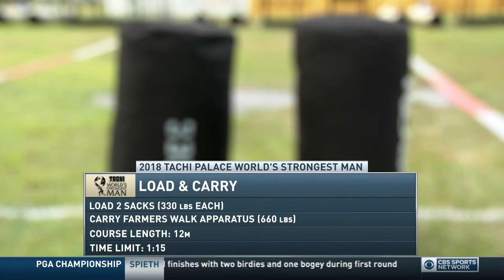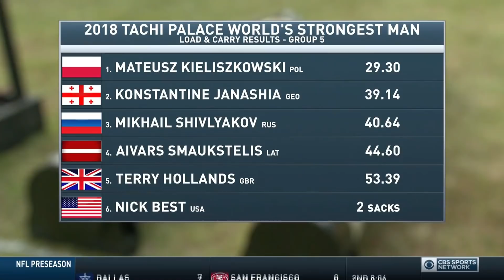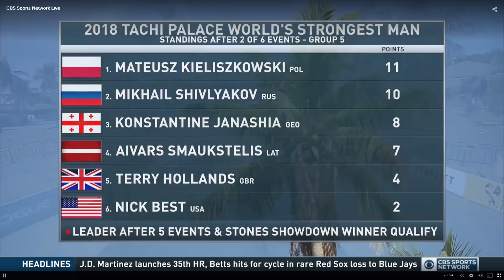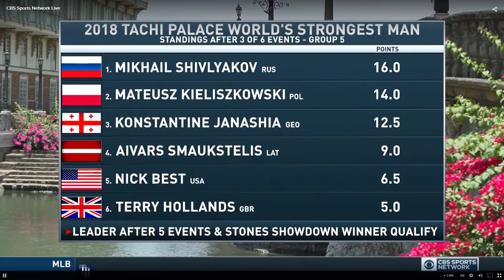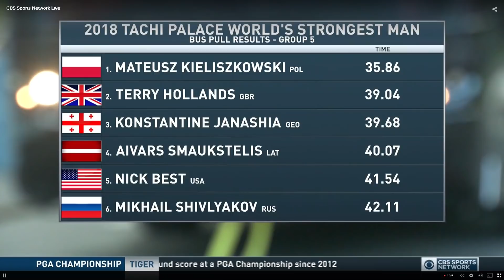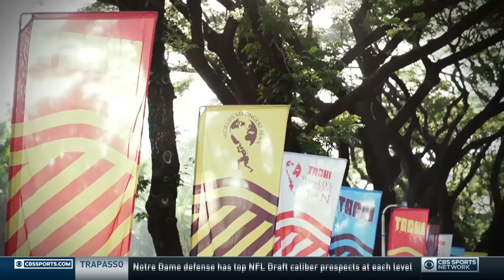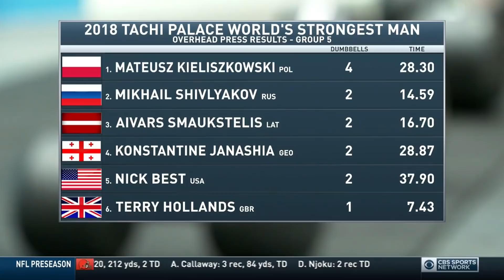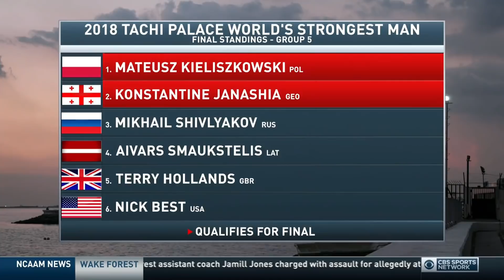WSM 2018 Heat 5